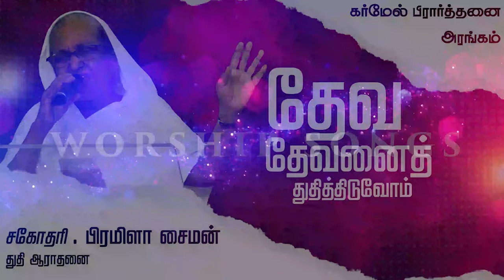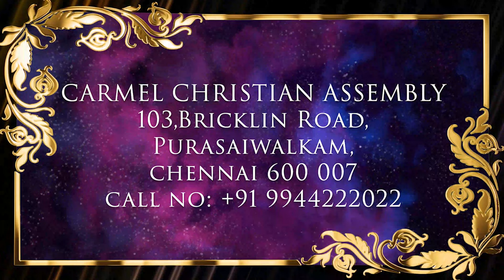தேவ தேவனைத் துதித்திடுவோம் | Worship Song | Sr Premila Simon | @Carmel Ministries ​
தேவ தேவனைத் துதித்திடுவோம் | Deva Devanai Thuthiththiduvom | Sr. Premila Simon